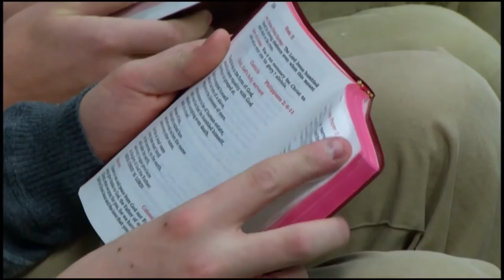O'Gorman High School Tour Video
Welcome to O'Gorman High School in Sioux Falls, South Dakota. This 3-time National Blue Ribbon School is rooted in their Mission: Community, Faith & Excellence. O'Gorman High School wants to invite your family to be a part of this community... you belong!